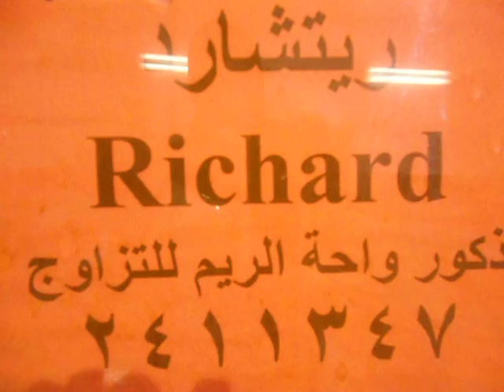قطط هيمالايا للبيع